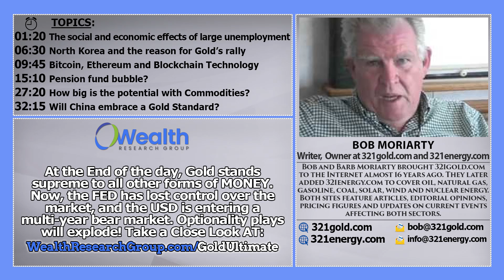Bob Moriarty: It's The Last Bear Market For The Dollar Before ZEORING OUT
Research Immediately What Keith Neumeyer Calls "The World's Only Mineral Bank"

Get Immediate Access to Our Exclusive Reports, Spanning From The Stock Market, The Big Picture, Natural Resources, Precious Metals, Marijuana Legalization and the Eternal Principles of Success AT:

When The Market Tanks, You Must Be Protected. Learn and Become Educated on the Ultimate SAFE HAVEN Assets